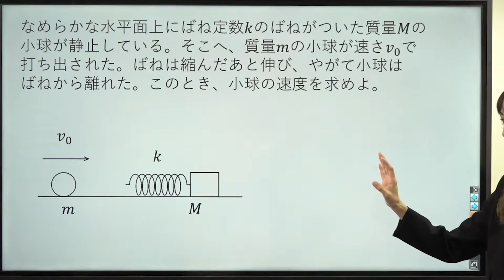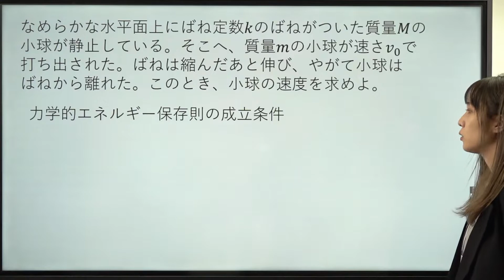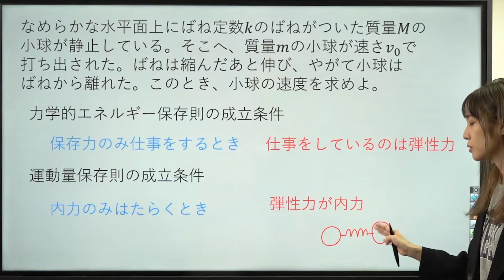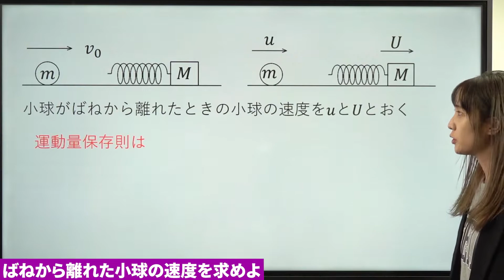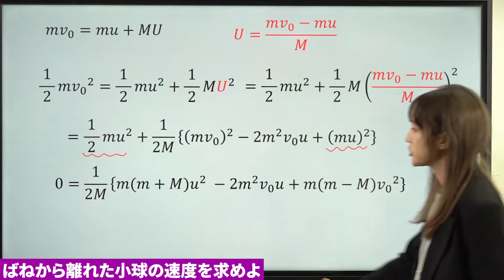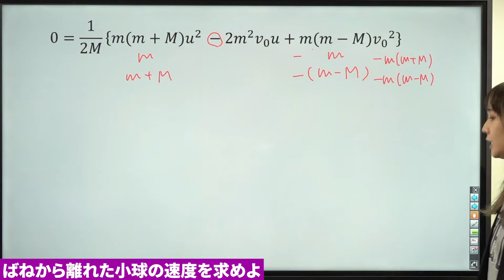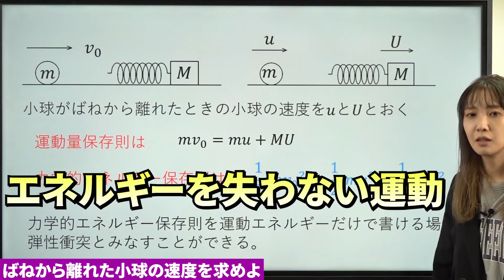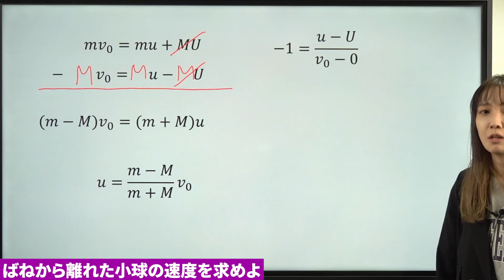【物理 定期試験対策】保存則【力学】*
使用機材：Black Magic Design ATEM Mini Pro

【目次】
00:00 冒頭
00:22 例題
08:13 別解